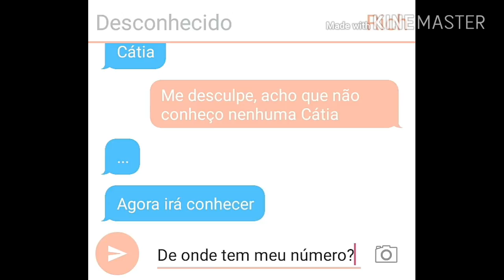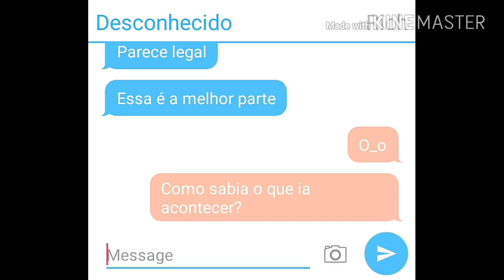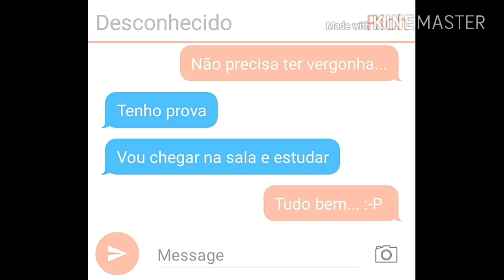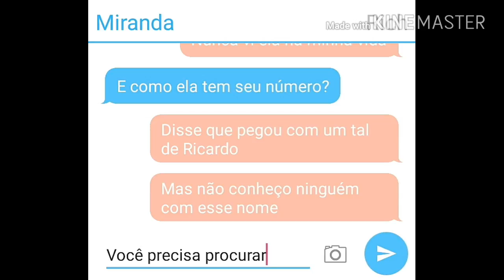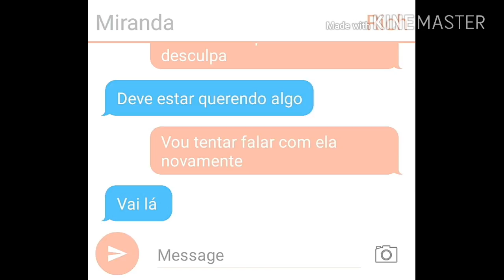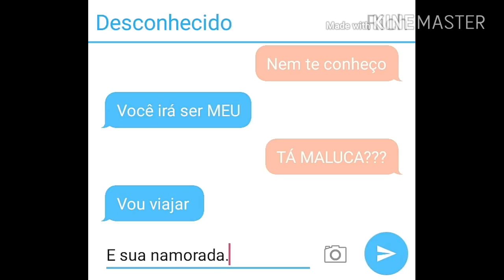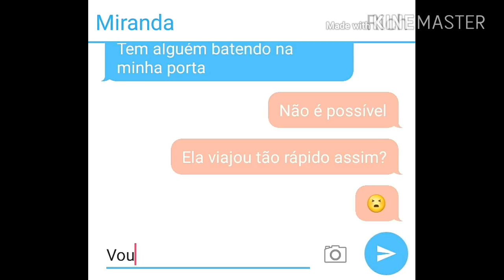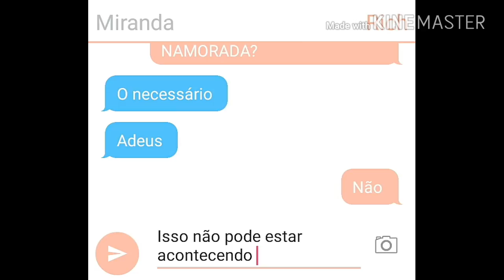A admiradora secreta maníaca